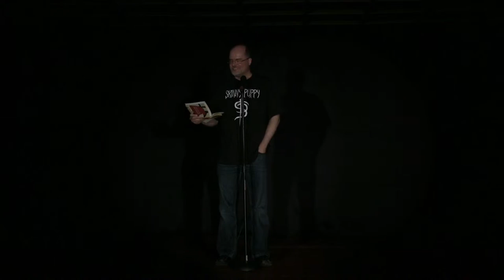Open Stage 3/30/15 - Jeff Holt